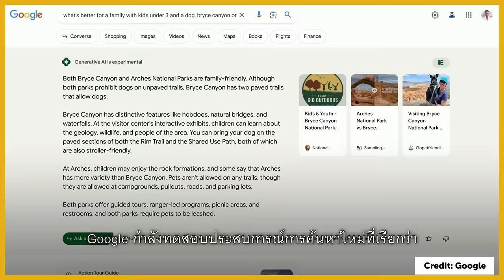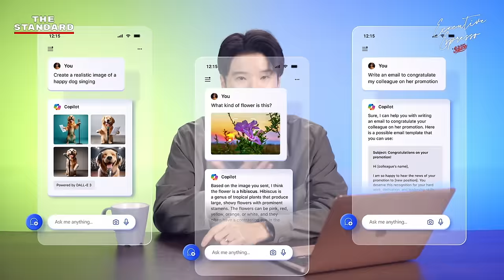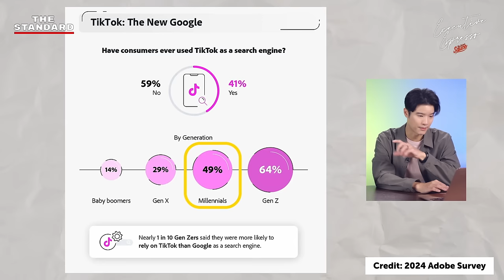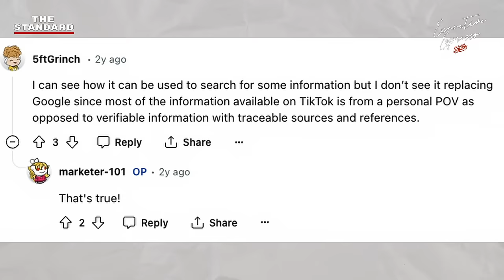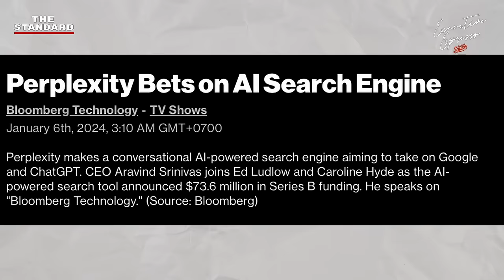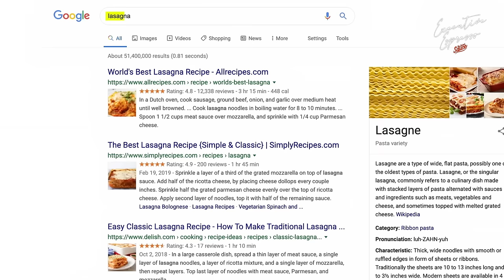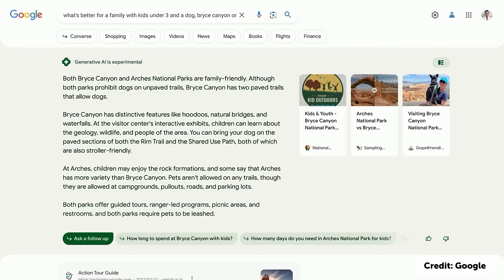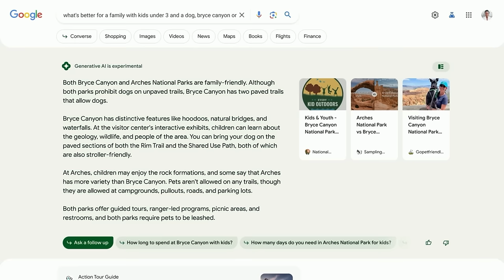อวสาน Google Search? รู้จัก Zero-Click โลกต่อไป การตลาด | Executive Espresso EP.497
อนาคตของ Search Engine กำลังจะเปลี่ยนไป?

Google Search ยักษ์ใหญ่ผู้ครองตลาดมายาวนาน กำลังถูกท้าทายโดยบริษัทเทคน้อยใหญ่ที่หวังเข้ามาชิงส่วนแบ่งตลาด จุดเปลี่ยนสำคัญคือความล้ำของ GenAI ที่ถูกนำมาใช้เพื่อยกระดับประสบการณ์ค้นหา ช่วยวิเคราะห์คำตอบให้ตรงใจ ฉับไวกว่าเดิม

ล่าสุด Perplexity.AI สตาร์ทอัพน้องใหม่ที่มี Jeff Bezos สนับสนุน ได้สร้างกระแสฮือฮาไม่น้อย ด้วยเป้าหมายที่จะดิสรัปต์วงการ Search Engine ติดตามความเคลื่อนไหวนี้ต่อได้ใน Executive Espresso เอพิโสดนี้

Time Index
01:07 เกริ่นนำ
02:53 พฤติกรรมการเสิร์ชที่เปลี่ยนไป
07:13 Perplexity การมาของ Search Engine น้องใหม่
10:59 ความสำคัญของ Perplexity ที่มีต่อ Google Search
12:59 SGE การปรับตัวของ Google Search
14:25 Zero-Click เทรนด์ใหญ่ ธุรกิจต้องจับตา